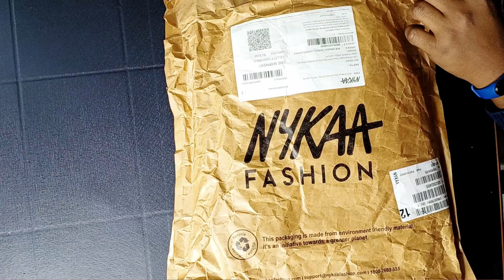Best Winter Jacket for Men From Nykaa Fashion🔥|| Stylish Jackets For Men 👌|| Bomber Jackets😎..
Dosto Apka Swagat Hai UNBOXER GURUDEV Channel Me..

Your Queries-
Winter jackets in India 2023
Best bomber jackets from online 2023
branded bomber jackets in India 2023
best Stylish winter wear in India 2023
Stylish jackets for men
Peter England Brand Jackets Unboxing

Your Queries-

50 MM LENS
24 MM LENS

Dev Sahani
From- Varanasi (Banaras), Uttar Pradesh, (India)